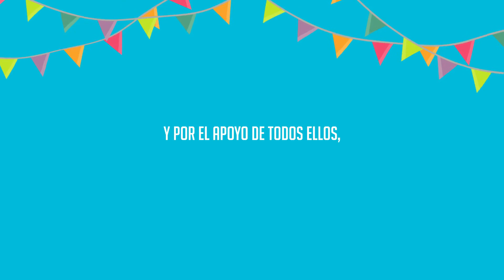Presentación 15 Años Nikoll Saldarriaga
En DLV Televisión ofrecemos los servicios de Desayunos Sorpresa, Fotografía y Vídeo para Bodas, 15 Años, Cumpleaños, Bautizos, etc.

Sabemos la importancia que tiene cada Evento, es por eso que hemos conformado un equipo de fotógrafos y camarógrafos con amplia experiencia en documentar con fotografía y vídeo este tipo de eventos.

Nuestro objetivo primordial es capturar los momentos más emotivos del día con la mejor calidad posible. Complementamos nuestro trabajo de fotografía y vídeo con un profesional y detallado trabajo de edición.